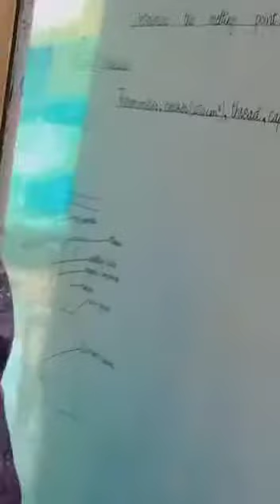UMUL MADARIS MODEL SCHOOL